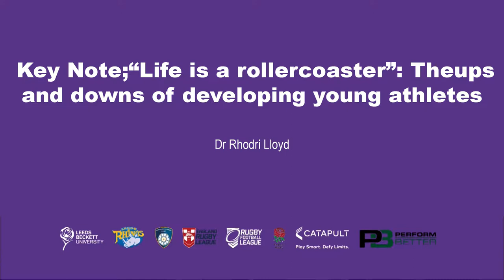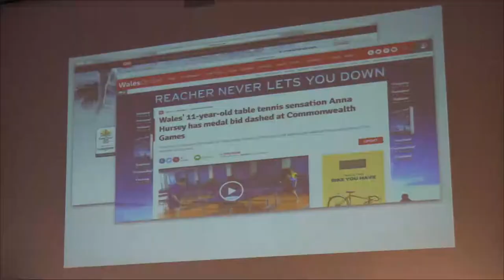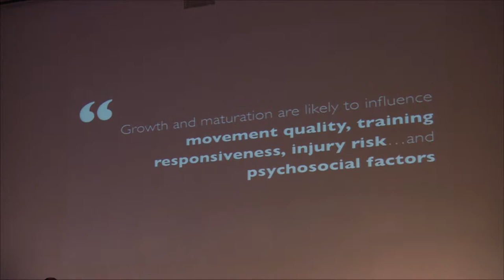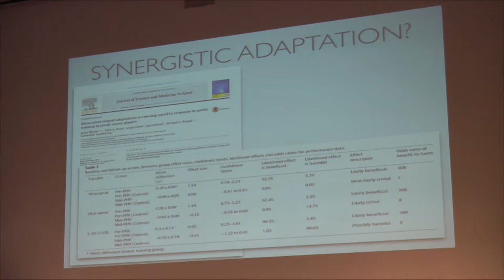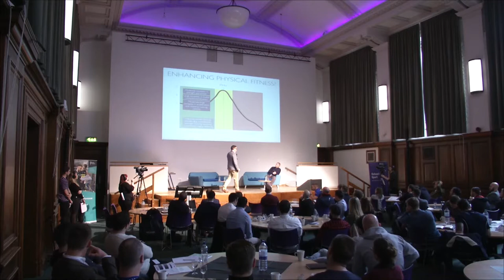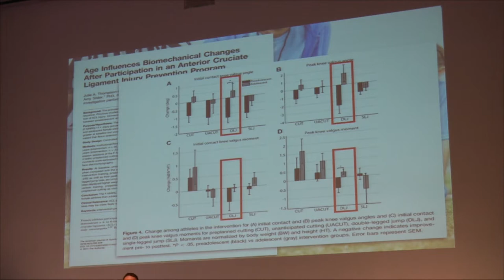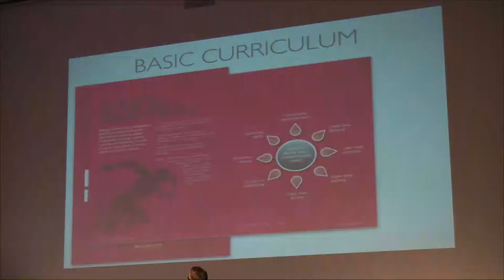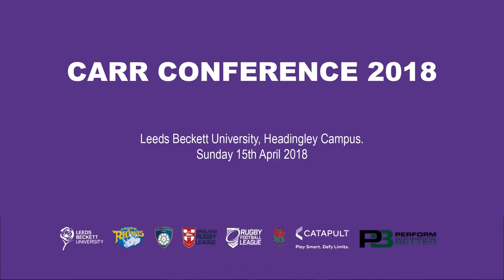Dr Rhodri Lloyd: “Life is a rollercoaster”: Theups and downs of developing young athletes